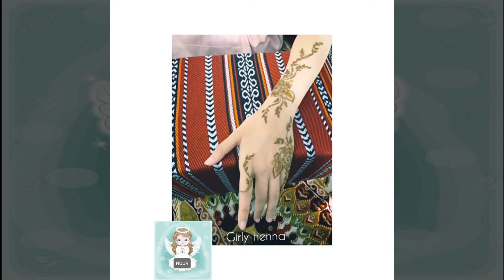लड़कियों के लिए भारतीय मेंहदी चित्र सिखाना